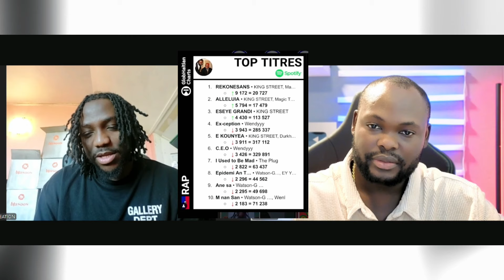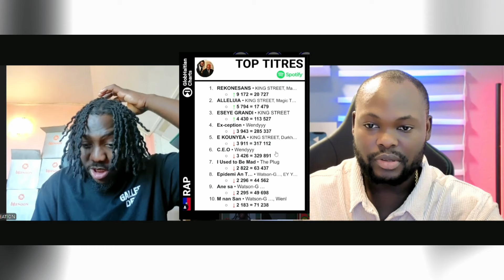ALBUM NAN PAP SOTI ANKÒ AKOZ DISPARITION MECHANSTE A😭WENDYYY🔥KING STREET🔥WATSON G,SE 3 ATIS KI STREA